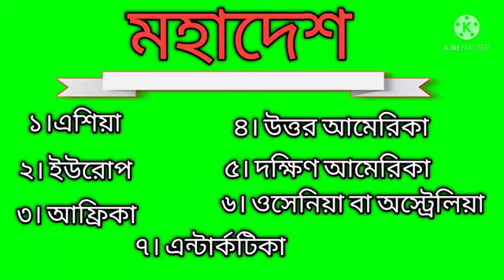সাতটি মহাদেশের নাম কী কী ? The names of the seven continents।।